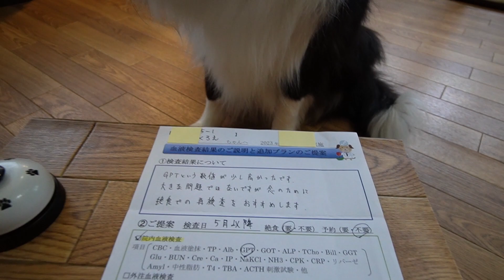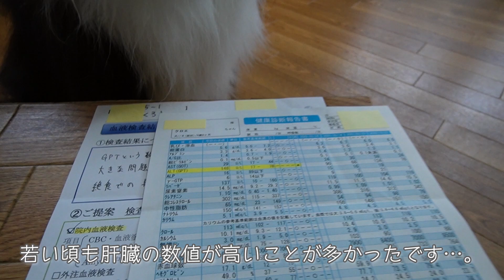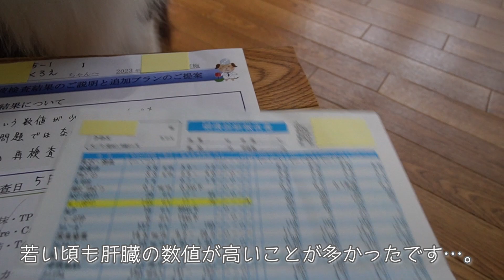【悲しいお知らせ】健康診断の結果…📜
✨他SNSも投稿しております😎
ーーーーーーー　Kuroe's Profile（くろえのプロフィール）ーーーーーーー
Name / 名前                      : Kuroe（くろえ）※ひらがな表記です。
Date of Birth / 誕生日     ：June.19th/2014（2014年6月19日）
Gender / 性別　              ：♀female（女の子）
Breeds of dogs / 犬種    ：bordercollie（ボーダーコリー）
Place of birth / 出身       ：Japan（日本）